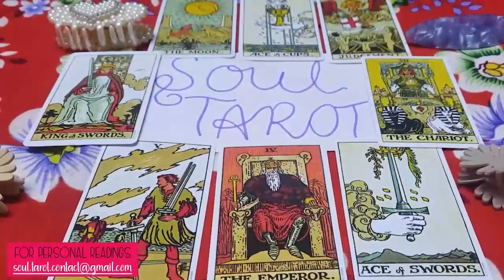VIRGO 💖 They're Telling Everyone How They Feel Except For You!!! NOVEMBER 2023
Looking for Virgo tarot readings and predictions for November 2023? Look no further! In this video, we dive into the world of tarot to provide you with insightful guidance specifically tailored for Virgo individuals. Whether you're seeking general tarot guidance, love tarot readings, or a glimpse into what November has in store for you, this video has it all. Join us as we explore the Virgo tarot forecast for November 2023, offering predictions, insights, and advice to help you navigate the month ahead. Our expert tarot reader delves into the cards to provide you with accurate and personalized readings, ensuring you receive the guidance you need. Discover what the Virgo tarot cards have to say about your love life, career, and overall well-being. Our tarot reader will share their expertise, offering you valuable insights and predictions to help you make informed decisions and embrace the opportunities that come your way. Whether you're an Virgo seeking guidance, a tarot enthusiast, or simply curious about what the cards have to say, this video is perfect for you. Remember, the future is not set in stone, but tarot can provide valuable guidance and perspectives. So, grab a cup of tea, sit back, and let the Virgo tarot cards illuminate your path for November 2023. Don't miss out on this insightful journey! It's important to make your own decisions and seek professional advice when necessary.